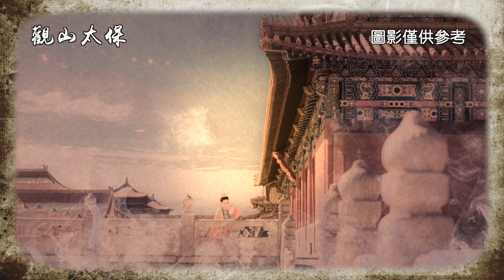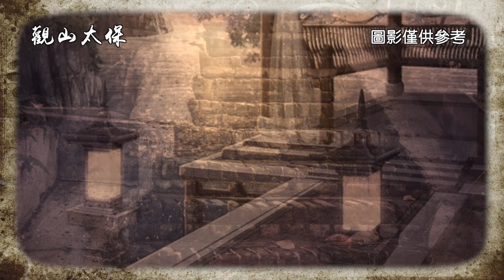新聊齋故事：胡婧 / 民間故事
唐朝年間，有個官宦之弟叫邵九，大家都稱他邵公子，邵公子的祖父曾在朝中做過官。他這人從小就不喜歡讀書，生活放蕩不羈，尤其喜歡喝酒。
他有個遠房親戚叫董三，兩人的年齡相仿，他比董三大了幾個月，董三從小習武練拳，是一個無依無靠的孤兒。雖然貧窮，但為人豪爽，愛結交朋友，也是一個貪酒好色的人，只因家境貧困，所以還沒有娶妻。
董三和邵公子不僅是表兄弟，也是最好的朋友，而且兩人還有相同的愛好，常常在一起喝酒，形影不離，不同的是，一個富貴，一個貧窮。
這天天氣非常炎熱，邵公子便邀請董三去城裡的小酒館去喝酒，當他們倆人走到城南時，董三突然想起來自己忘記鎖門了，讓邵公子在酒館中等他。
邵公子只好騎著馬向城中走去，董三便騎著毛驢返回，當他走到城南一座衰敗的寺廟門前時，忽然看見你一個漂亮的女子，和一小丫環在寺廟門口張望，好像在等著什麼人似的。
只見女子穿著白色衣裙，白白淨淨的臉龐，柔柔細細的肌膚，雙眉修長如畫，大約有二十歲左右。身邊的小丫鬟也十分漂亮，董三立即被女子的容顏迷住了，從來沒有見過如此貌美的女子...